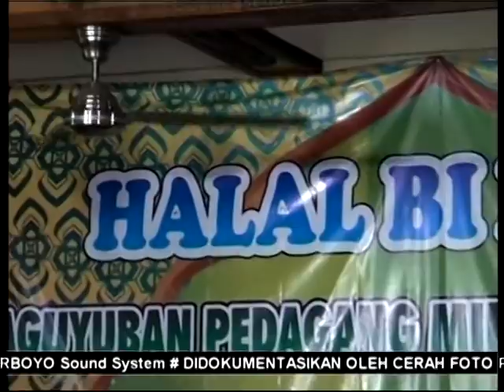SUTRO KUNING CEWEK GAUL PRING KUNING TEMBANG KANGEN GAMBANG SULING Campursari KONCO DEWE KEMAYORAN